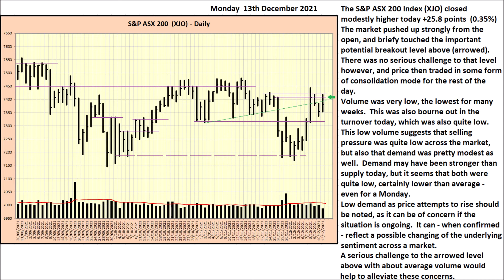S&P ASX 200 Index (XJO) - Daily Update - 13th December 2021